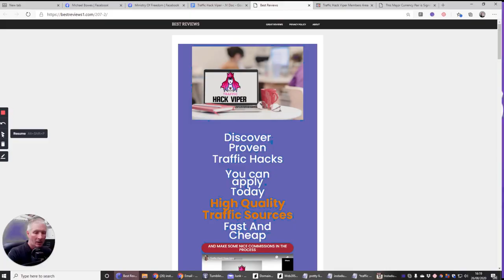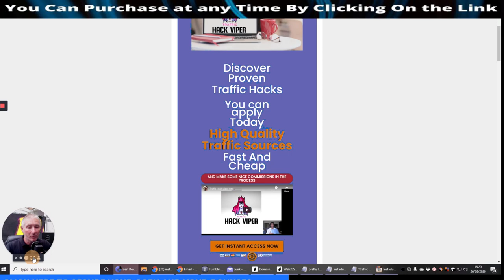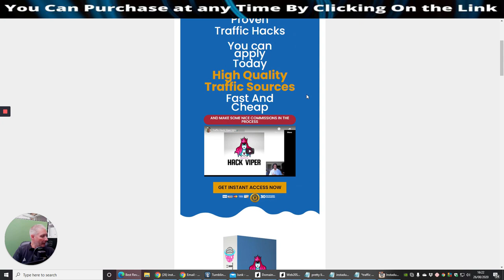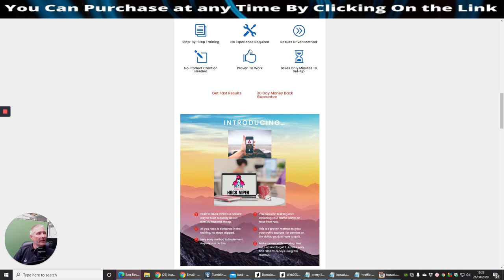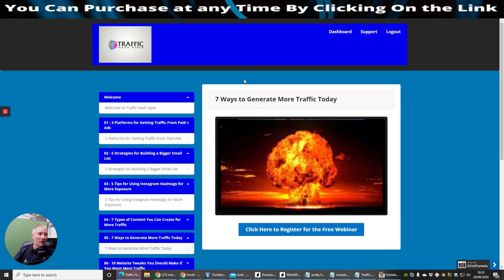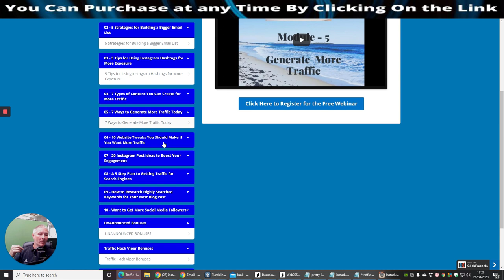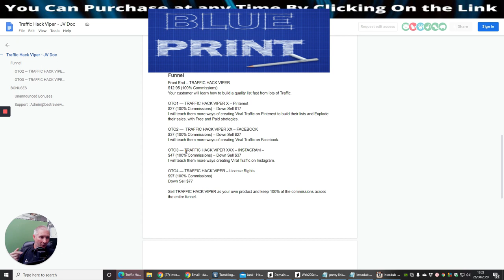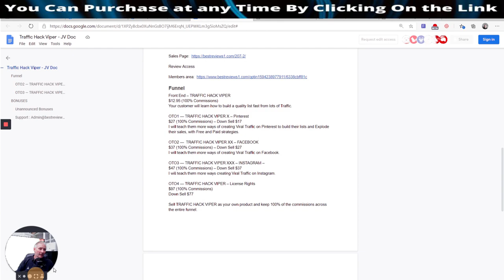Traffic Hack Viper Review ❤️Another Great product ❤️wow Bonuses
Traffic Hack Review Why Will You Require this...
Discover ProvenTraffic Hacks
You can apply Today
High-Quality Traffic Sources
Fast And
Cheap

TRAFFIC HACK VIPER is a brilliant way to build a quality LIST OF BUYERS, fast and cheap.

Front End " TRAFFIC HACK VIPER
Your customer will learn how to build a quality list fast from lots of Traffic.
OTO1 " TRAFFIC HACK VIPER X " Pinterest
$27 (100% Commissions) " Down Sell $17
I will teach them more ways to create Viral Traffic on Pinterest to build their lists and Explode their sales, with Free and Paid strategies.
OTO2 " TRAFFIC HACK VIPER XX " FACEBOOK
$37 (100% Commissions) " Down Sell $27
I will teach them more ways to create Viral Traffic on Facebook to build their lists and Explode their sales, with Free and Paid strategies.
OTO3 " TRAFFIC HACK VIPER XXX " INSTAGRAM "
$47 (100% Commissions) " Down Sell $37
I will teach them more ways to create Viral Traffic on Instagram to build their lists and Explode their sales, with Free and Paid strategies.
OTO4 " TRAFFIC HACK VIPER " License Rights

Down Sell $77

Sell TRAFFIC HACK VIPER as your own product and keep 100% of the commissions across the entire funnel.